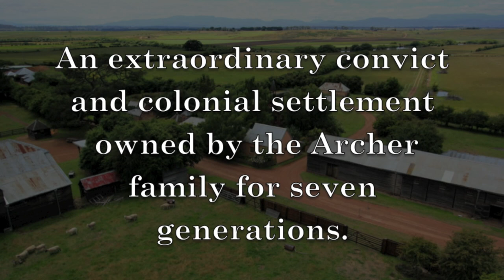TASMANIA ACCOMMODATION BRICKENDON ESTATE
Accommodation at Brickendon

Brickendon Estate offers guests an extraordinary experience of staying on a World Heritage Site in an original convict built cottage.

The Coachmans and Gardeners cottages were built by convict labour during the 1830's and have been restored to offer an authentic colonial experience.  Deep old fashioned baths, antique furnishings and private cottage gardens, these cottages are the closest cottages you will find to times gone by but with modern conveniences.  Located in the magnificent Heritage Gardens of Brickendon, both cottages offer unique features that will  make your visit to Brickendon complete.

Brickendon's Farm cottages are a wonderful alternative to the colonial cottages.  Constructed with recycled materials and traditional building techniques, the three farm cottages ooze personality and invite guests to relax and unwind from their busy lives.  With great views over the farm, a short walk to Brickendon's World Heritage listed convict built Farm Village and a stroll to the river, these cottages provide a real home away from home.  Ideal for either couples, families or groups the farm cottages are often visited by a wandering turkey or rooster and it is not uncommon to see a hen with her numerous chickens passing by.  The friendly farm animals are close by so come and enjoy life on the farm.

When planning your holiday - it is worthwhile thinking about travelling distances as Brickendon is within one hours drive of most places in Northern Tasmania and only two hours from Hobart and the East Coast.  Use us as a base and enjoy coming home at night to your private cosy cottage.